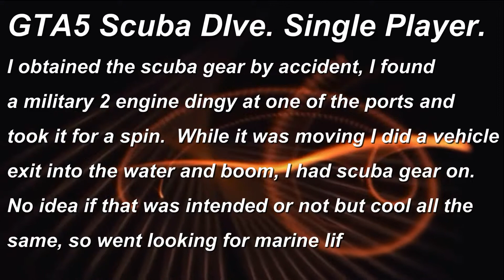gta 5 scuba dive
Checking out the marine life in GTA 5 PC single player, and paying the price :) Meeting Jaws!!